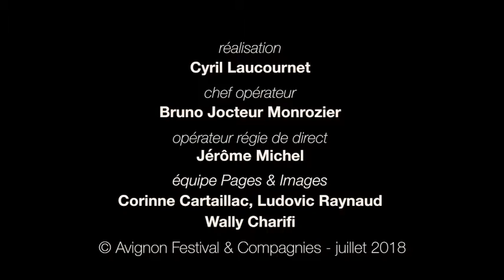Les professionnels internationaux au OFF18 | International professionals at the OFF18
Le lundi 9 juillet 2018

Que viennent-ils chercher ? Pourquoi ont-ils fait le choix de développer des programmations et projets internationaux ? Des professionnels internationaux partagent les enjeux et directions artistiques qui les font venir au festival OFF d’Avignon.

* Jing Wang, co-fondatrice Hybridités France Chine, productrice et programmatrice
* Olivier Pierre-Noël, producteur, SIT productions
* Sergio Chianca, porteur de projet et administrateur, BuroKultur

What are they looking for? Why have they chosen to develop international programmes and projects? International professionals share the issues and artistic directions that make them come to the Festival OFF d’Avignon.

* Jing Wang, co-founder of Hybridités France Chine, producer and programmer
* Olivier Pierre-Noël, theatre producer, SIT productions
* Sergio Chianca, project leader and administrator, BuroKultur